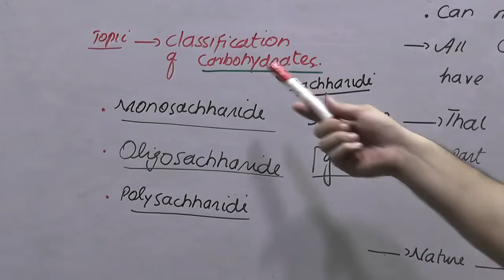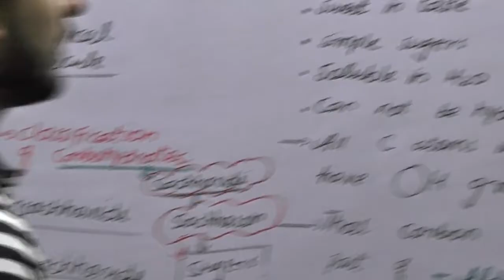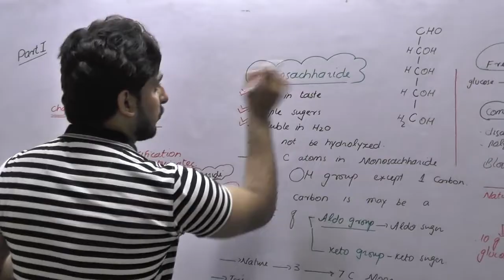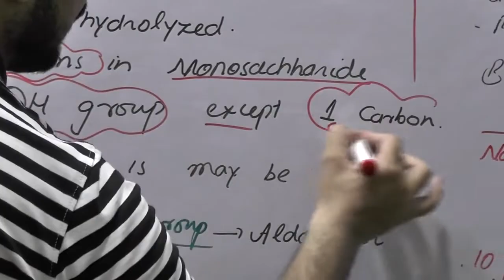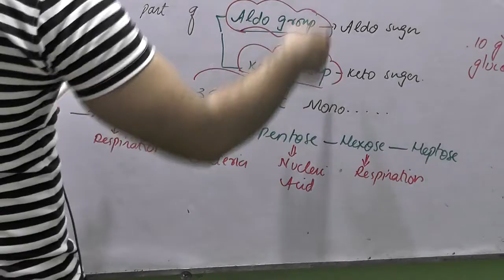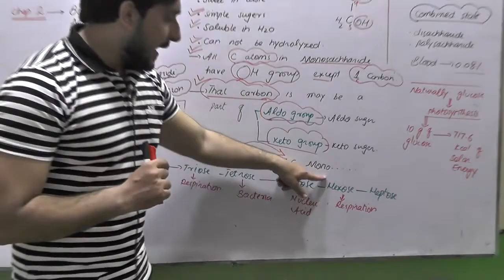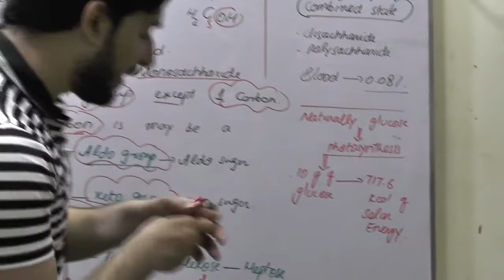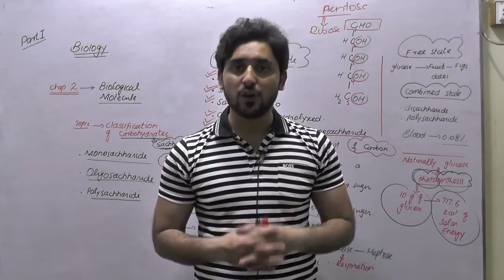BIOLOGY 11TH CLASS, CH # 2, LECTURE NO. 18, Classification of Carbohydrates